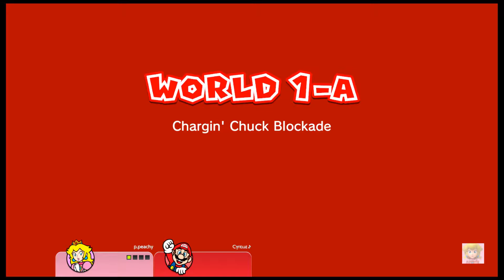Super Mario 3D world Switch - princess peach gameplay co-op (World 1) walkthrough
💗💗super Mario 3d world peach gameplay💗💗💗